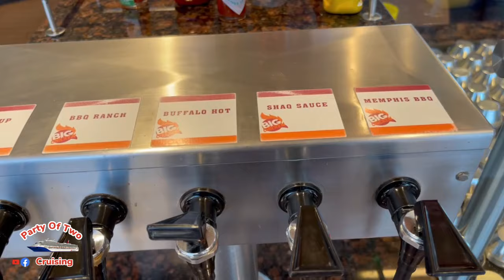Carnival Mardi Gras Embarkation Day February 11, 2023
This is Embarkation Day on the Carnival Mardi Gras out of Port Canaveral. We have three stops, Nassau, Amber Cove and Grand Turk.